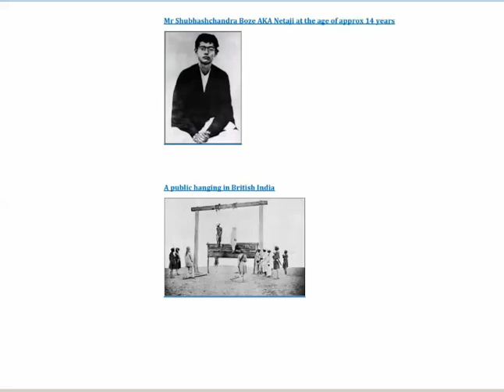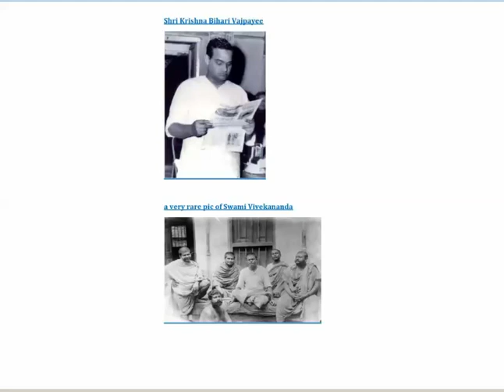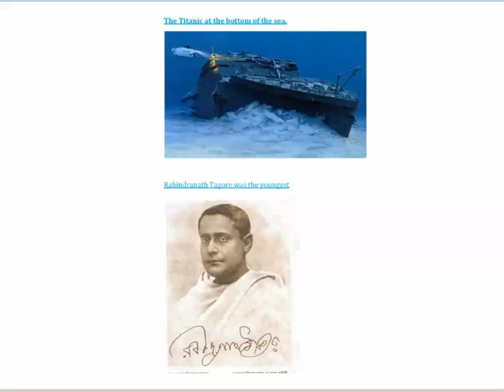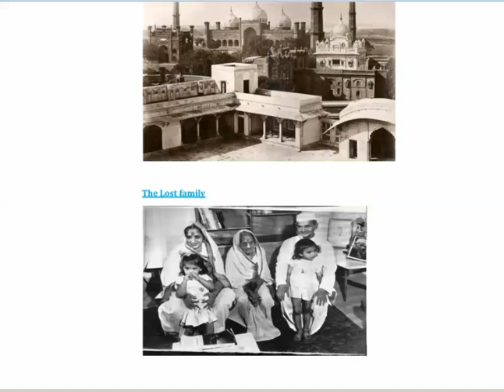Rare Photos Famous Men and Women